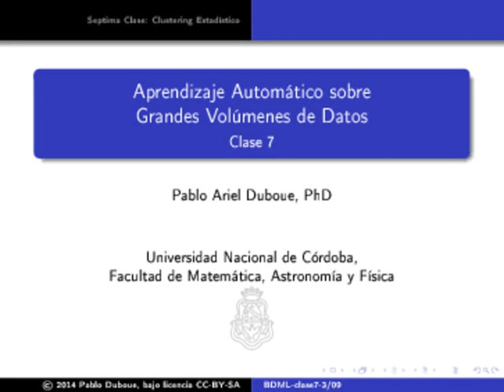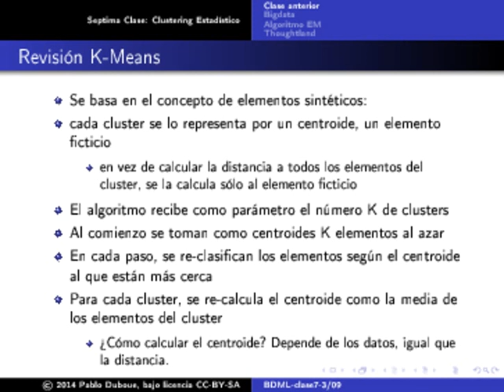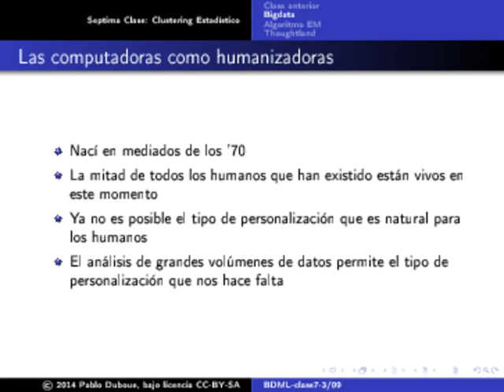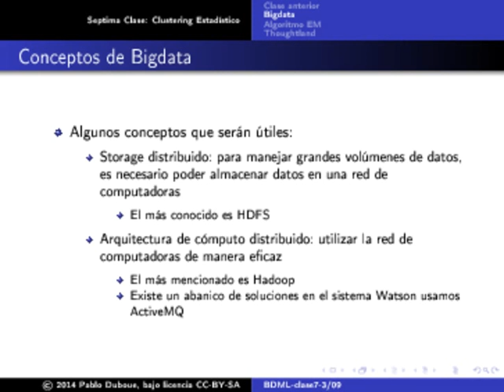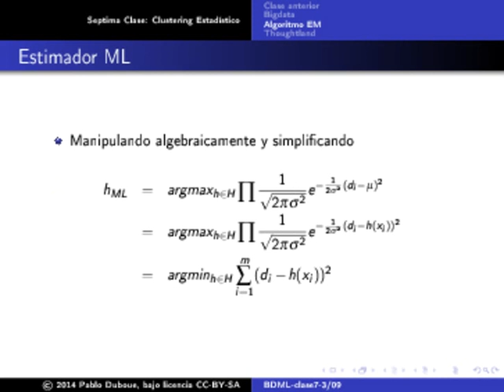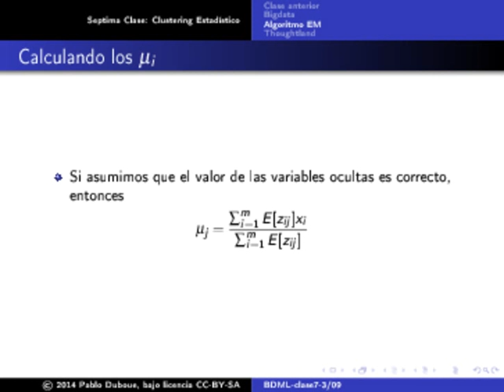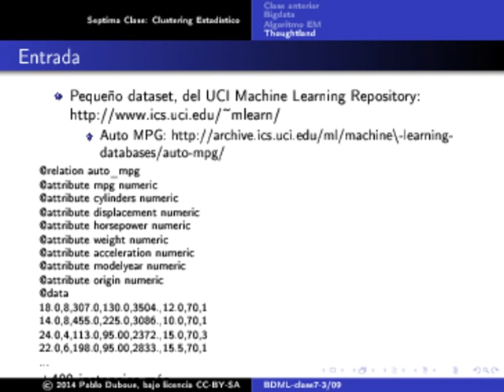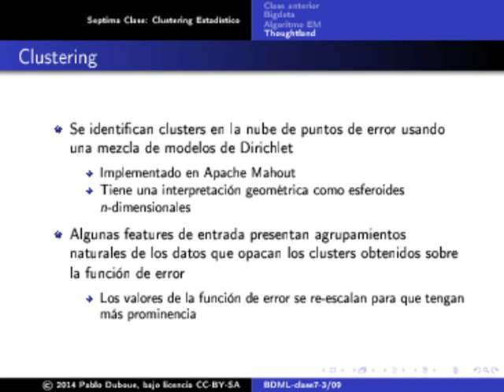Aprendizaje automático sobre grandes volúmenes de datos - Clase 7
Clustering Estadístico

¿Qué es Bigdata?

El valor está en los datos

Las computadoras como humanizadoras

La democratización del cómputo

Los resultados inesperados de la abundancia

    Eficiencia ⟹ menores costos ⟹nuevos usos ⟹
    ⟹mayor demanda ⟹mayor consumo.

Data Science

Conceptos de Bigdata

Pasos del proceso de Bigdata

Algoritmo EM

Thoughland